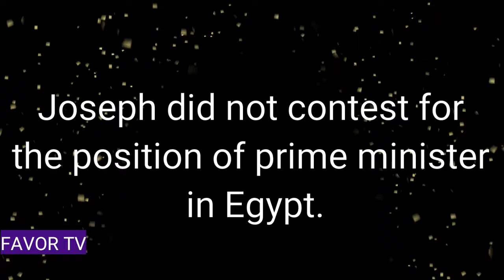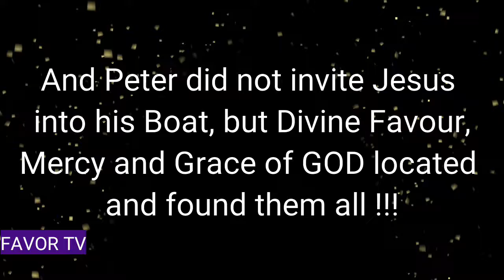Religion's Faith/Hope Quotes 💚👍💛👍💜👍👌💞